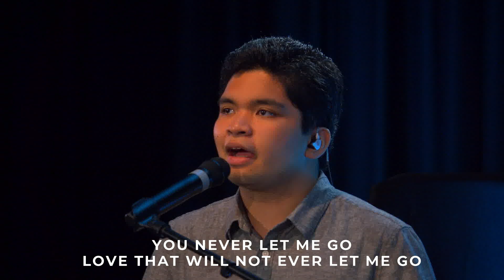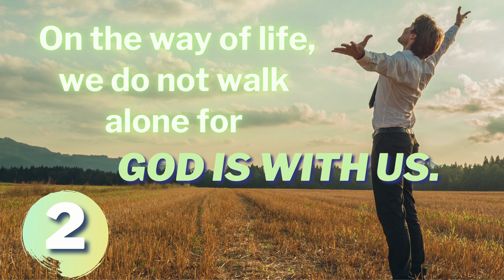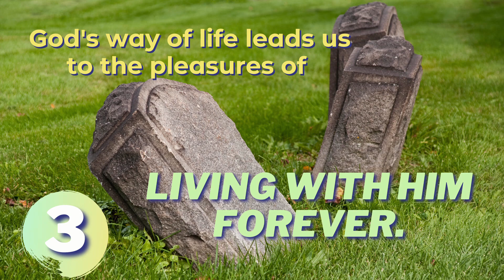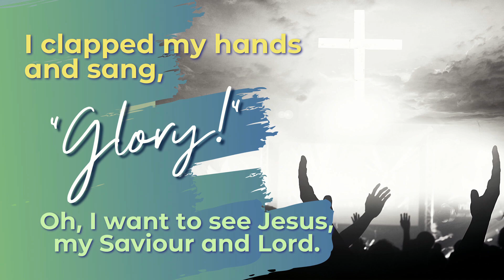Joy In God's Presence | Church Service Today | New Life Church Milton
Welcome to New Life Church Milton's church service today!

Join us for live worship music and an encouraging sermon on finding Joy in God's presence! Watch online as we praise and worship our risen Lord, Jesus. Our Sunday church service is recorded live each week and a new service is available on YouTube each Sunday.

Watch as Pastor Dan Rogge shares an inspirational message on finding real and lasting joy. If you find your thoughts clouded in worry and disappointment, if your life has taken some unfortunate turns, don't despair, God has a plan and purpose for your life. When we choose joy in the hope of what Jesus can do, true joy can be ours. Enter God's presence today, there you will find hope, love, forgiveness, and joy!

Today's Sermon:

What is your source of joy?  What brings you true contentment in life? Join us today for Pastor Dan Rogge’s message entitled, Joy in God’s Presence.  If you are searching for a joy that cannot be squashed or stolen, a joy that will overwhelm your heart and life even when times get tough, plug in to the joy that Jesus gives. When you welcome Him into your everyday life, you will experience a joy that is like no other, no matter your circumstances.  And, be sure to catch the time of worship with music that will flood your soul as we declare that “There’s joy in the house of the Lord’ and that there are “10,000 Reasons” for your heart to bless the Lord.  Let’s bless Him together today!

Chapters:

0:00 - Opener
0:09 - Intro
0:20 - Song: House of the Lord
4:11 - Song: 10,000 Reasons (Bless the Lord)
8:32 - Song: Abide With Me
16:32 - Song: Nothing Else
27:40 - Message: Joy in God's Presence

Follow our Facebook page for all of our latest news, events, and videos!

New Life Church is located in Milton, Ontario, Canada. Our online church service provides seniors, adults, young adults and the generations to come with a welcoming experience that connects them with a loving God.

If you are in the Milton area and would like to experience our in-person service, email to get more information about pre-registering. You can also listen to our live Sunday service from the comfort of your car. Park your car in our lot and tune into our FM Zone at 106.9FM each Sunday at 10am ET.

Closed captioning available for the deaf and hearing impaired.

All music used by permission. CCLI License # 260368